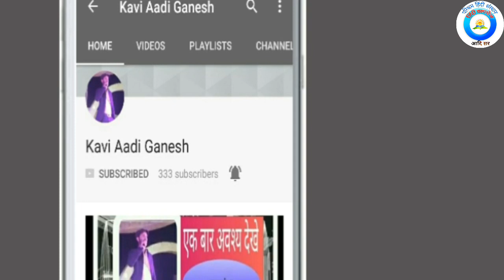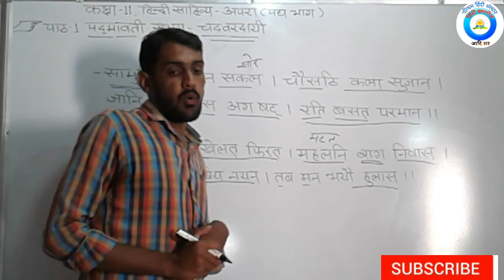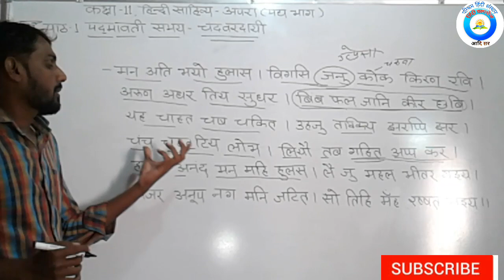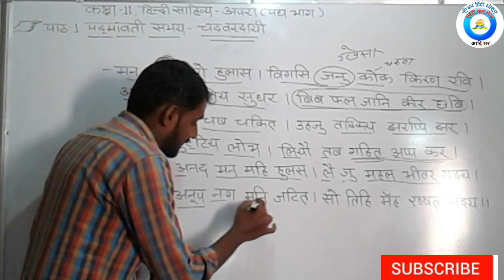कक्षा-11,अपरा(पद्य भाग)पाठ-1 पद्मावती समय भाग-2 Rpsc ist 2nd ग्रेड by Aadi sir